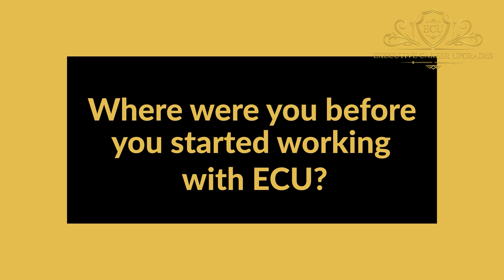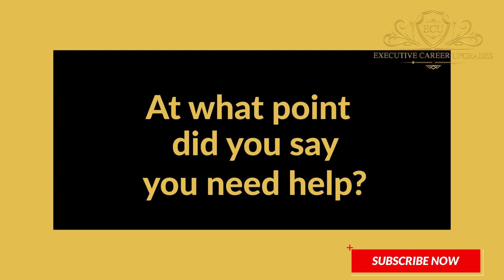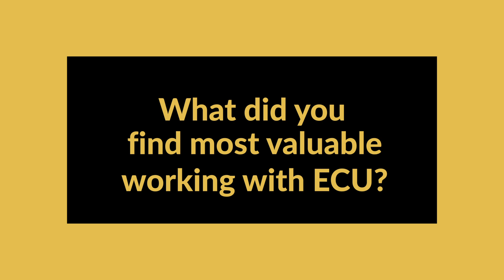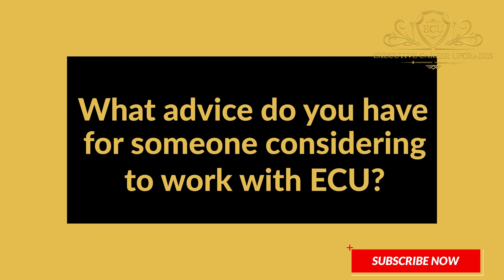Matt - Sales Executive - ECU Success Story - Full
Learn about Matt's success with Executive Career Upgrades' program, included he overcame his pandemic layoff to land a 6-figure job he LOVES in 90 Days as a Sales Executive!

Want To Land Your Next 6 Figure Job In 90 Days?

Be sure to 👍LIKE and 📌FOLLOW for more career tips!